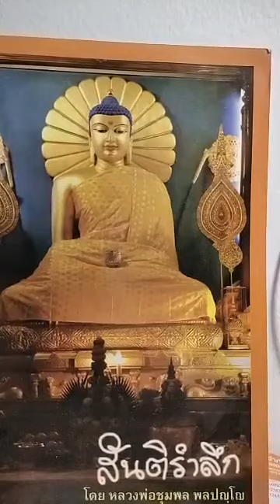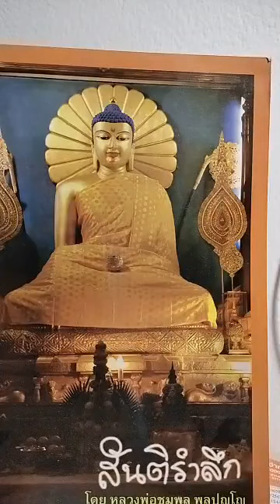EP.16-พระมหาสมชาติ ชาตปญโญแต้มคม ได้แพร่ภาพสด